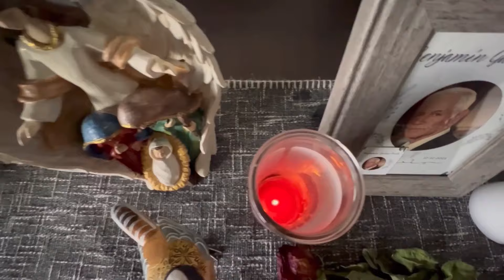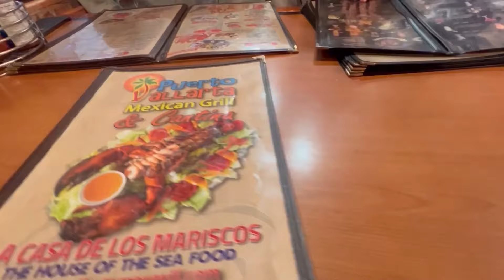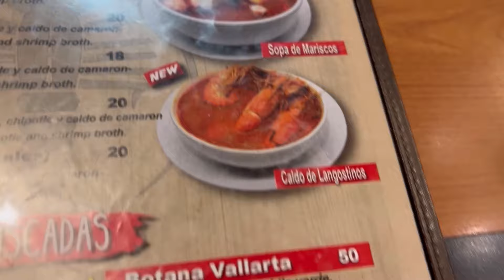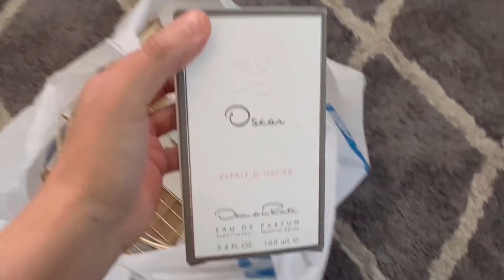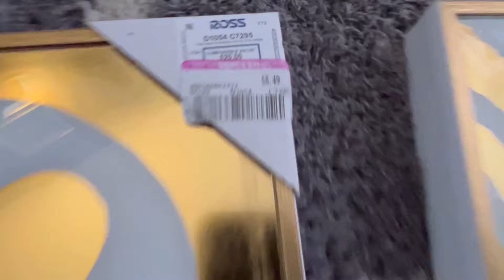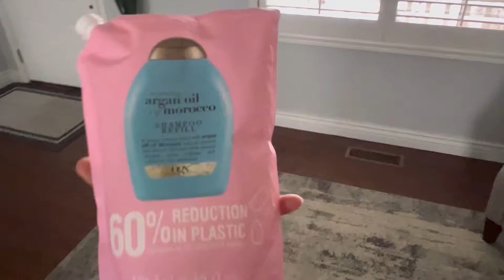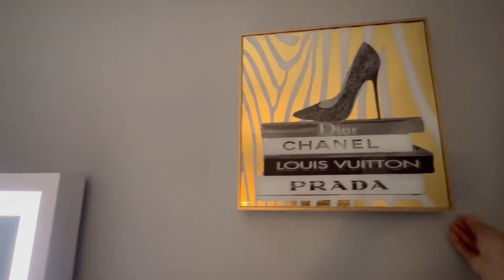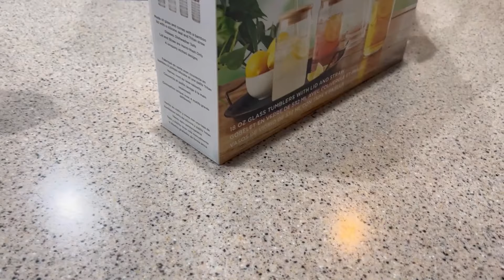COCINADO+COMPRAS🛍️PARA MI CUARTO DE VANITY+LA NIEVE NO SE QUIERE IR☃️FUIMOS A COMER🫕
Músico: @iksonmusic